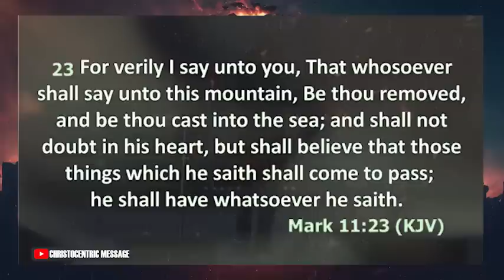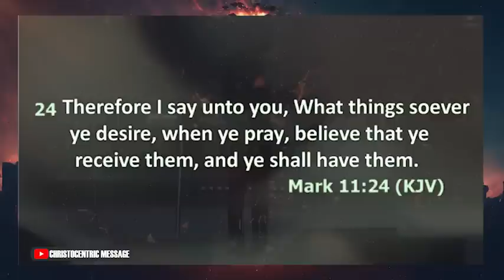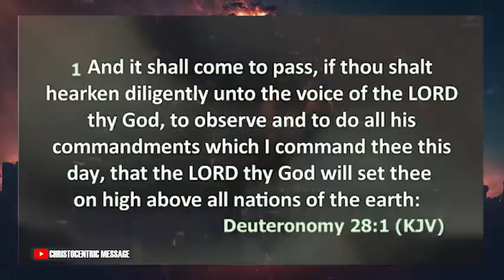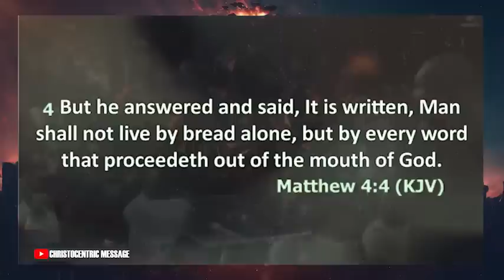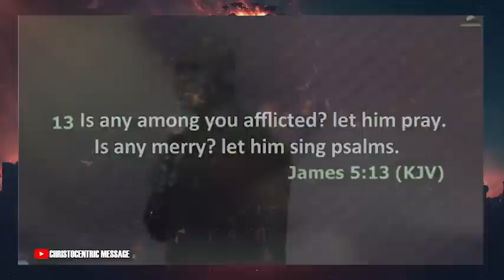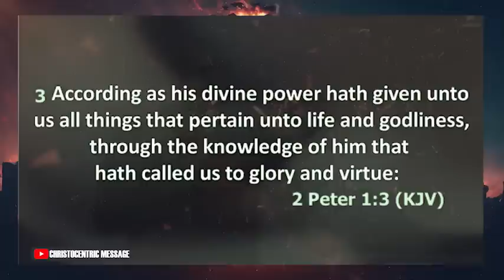THIS IS WHY YOU NEED FAITH TO WALK IN THE SUPERNATURAL - APOSTLE JOSHUA SELMAN